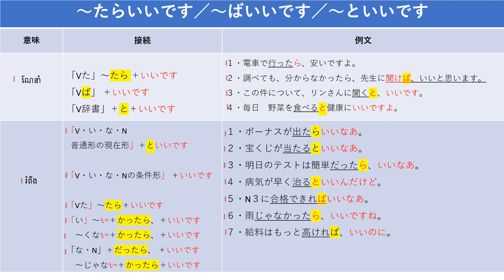77.～たらいいです／～ばいいです／～といいです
សូមស្វាគមន៍មកកាន់ឆាណែលយូធូបរបស់សិនសេ「រីណា」
បើចង់ស្វែងរកឆាណែលយូធូបរបស់សិនសេ គ្រាន់តែចូលទៅកាន់យូធូបហើយវាយបញ្ចូលឈ្មោះឆាណែលរបស់សិនសេ 「រីណា」 នោះឆាណែលសិនសេ និង ចេញមកភ្លាម។

ក្រៅពីឆាណែលនេះ សិនសេ មានឆាណែលផ្សេងទៀតផងដែរសម្រាប់កុមារ អំពីរការបង្រៀនក្មេង ដោយយកបទពិសោធន៍ក្នុងការបង្រៀនកូនសិស្សផ្ទាល់។

សូមអរគុណសម្រាប់ការគាំទ្រ!